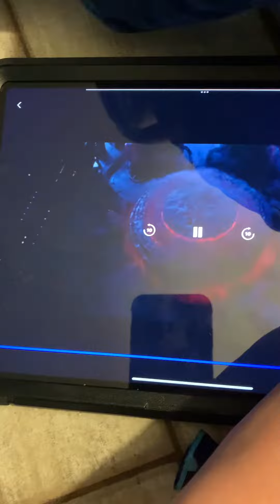The end project diesel 10